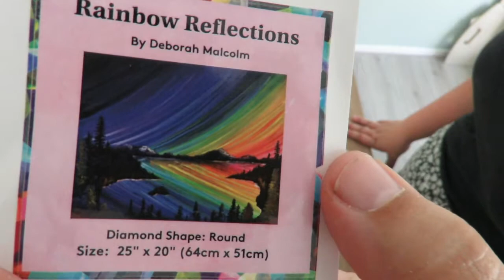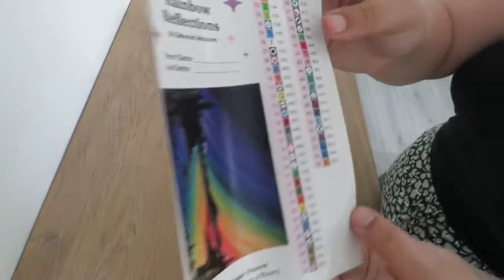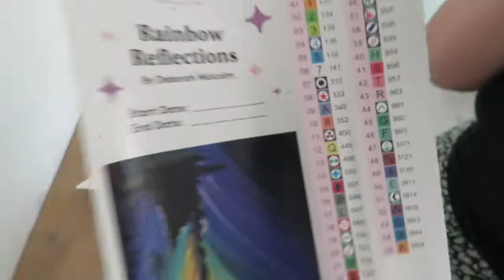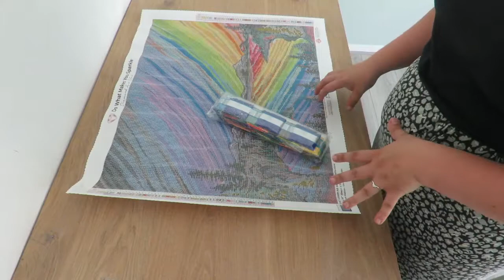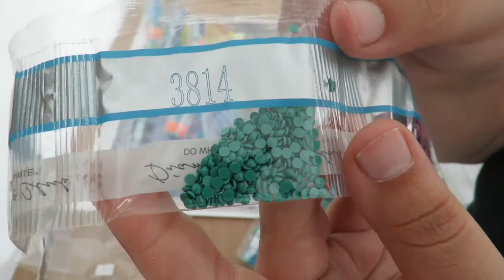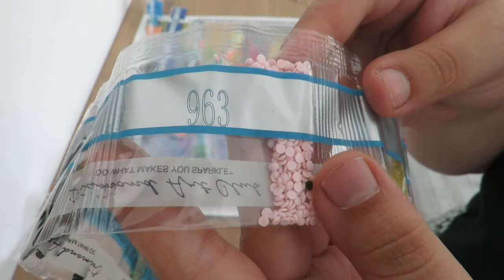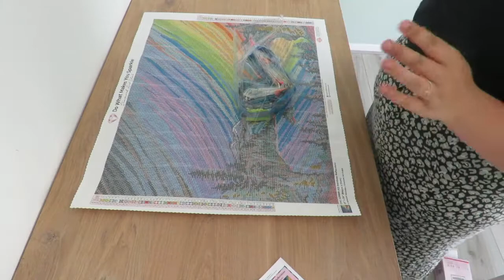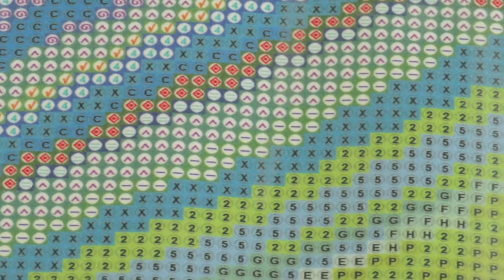Unboxing #17 | DAC - Rainbow Reflections | *This Will Take ALL your breath!*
In this video I am unboxing a diamond painting. You can find all the detail down below.
If you don't want to see all the colors of the drills, please skip to 11.00 in the video.

DETAILS
Canvas Name: Rainbow Reflections
Artist: Deborah Malcolm
Size: 64x51cm
Colors: 55, incl 6 ABs
Diamond Shape: Round
Diamond Count: 41,268

Please keep in mind that this is a safe place. Be respectful and kind to eachother.